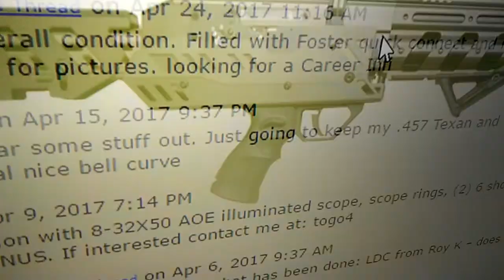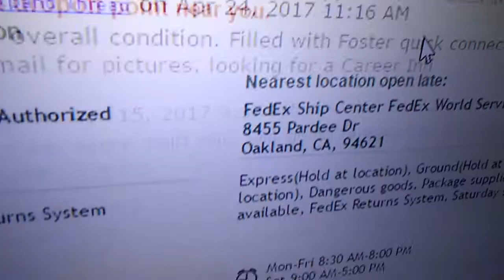Gtk290 Evanix Instructions PART 2